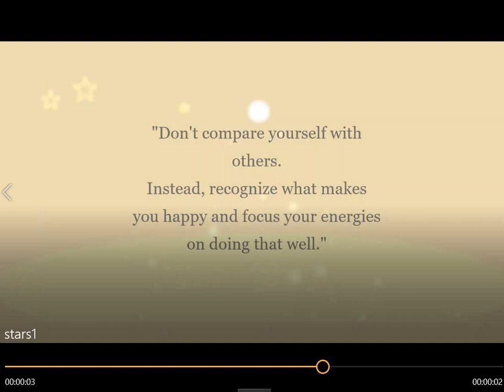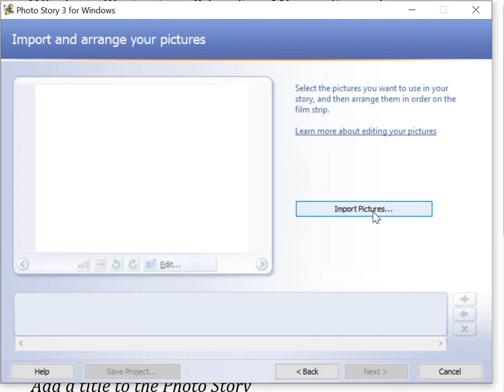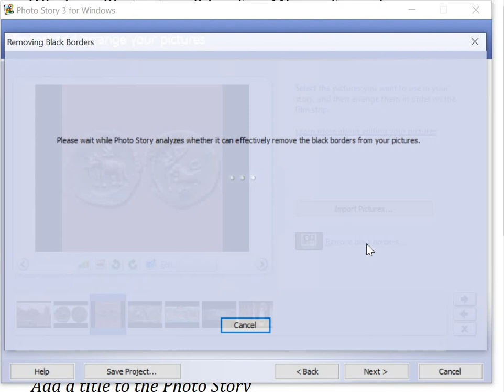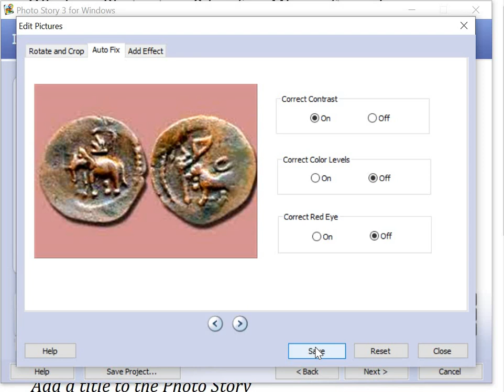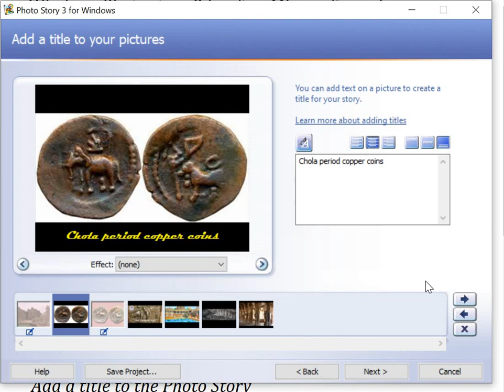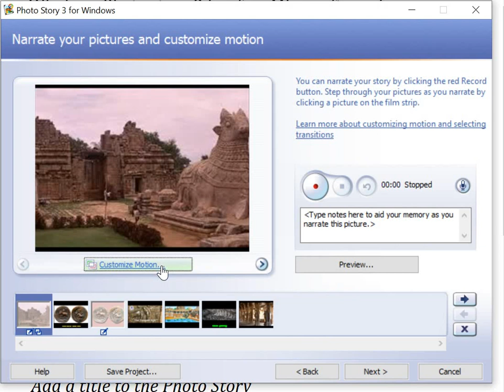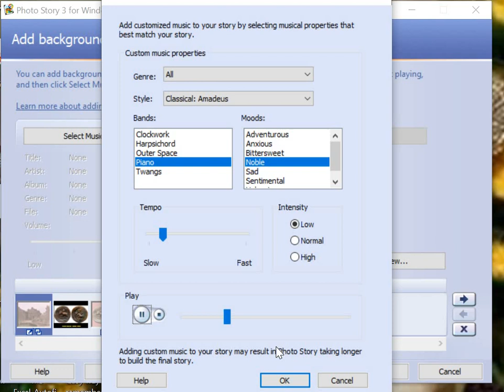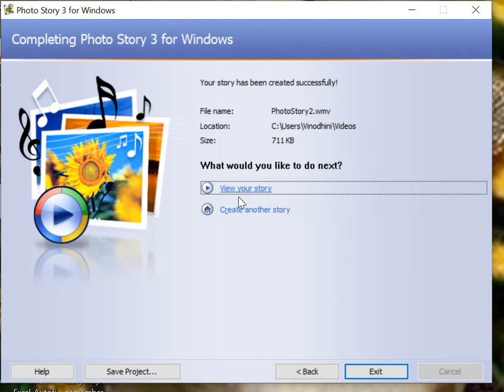Photo Story 3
Explains how to use Photo Story 3 for windows- a demo.